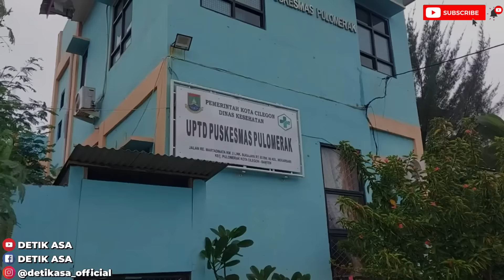SETELAH CEK DARAH HASILNYA MENGEJUTKAN || PART 3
SETELAH CEK DARAH HASILNYA MENGEJUTKAN

Halo teman-teman Detik Asa .. Video kali ini adalah lanjutan dari video sebelumnya . Pada video kali ini bu Mardiana tes darah untuk mengetahui apa penyakit yang dia derita .
Seperti apakah prosesnya ? Yuk saksikan videonya .

Terima kasih Inspiratorku :
Kalian hebat!